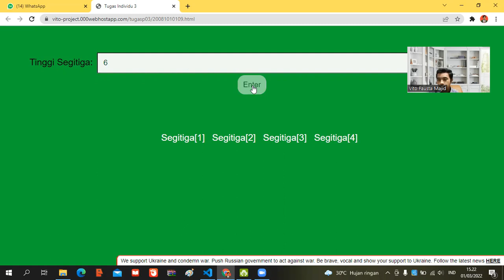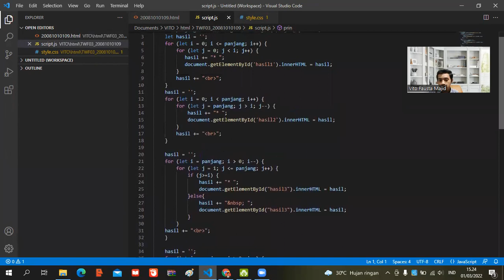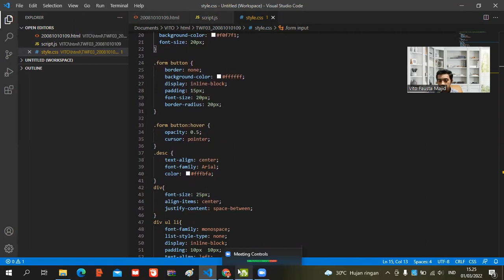Tugas Javascript F109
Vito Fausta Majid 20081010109